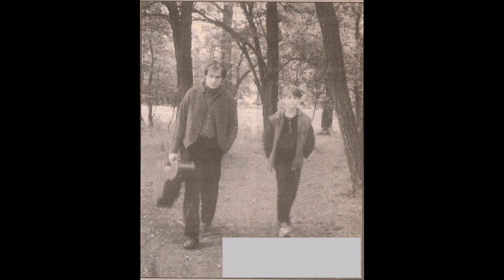Mirosław Pawlicki - Oddalenie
Słowa i Muzyka - Mirosław Pawlicki